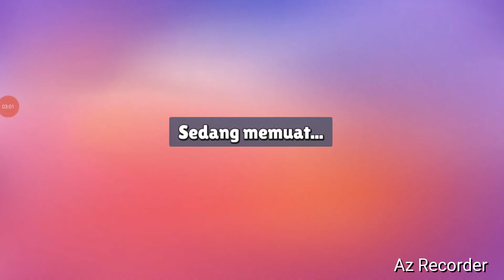stumbrl guys gameplay part satu